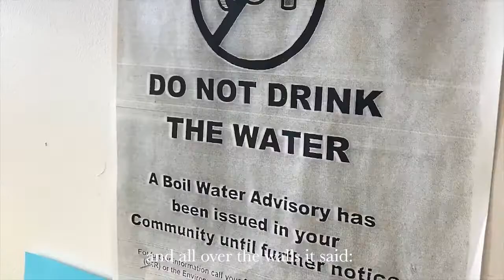Young Heroes Fund: Autumn Peltier, Anishinabek Nation